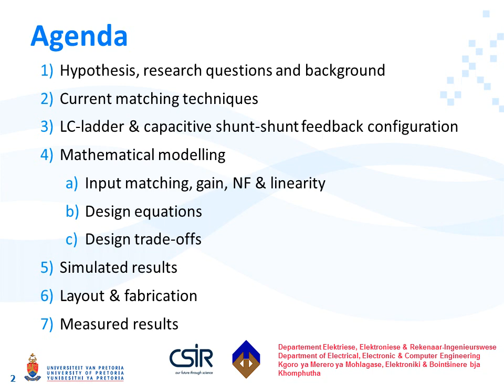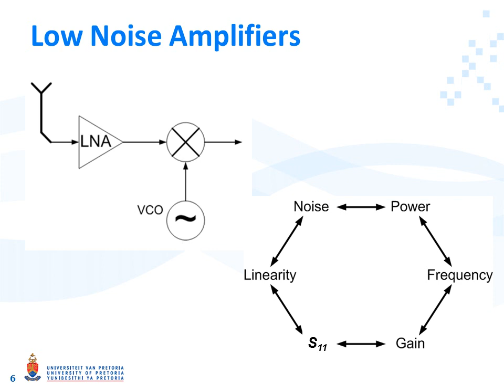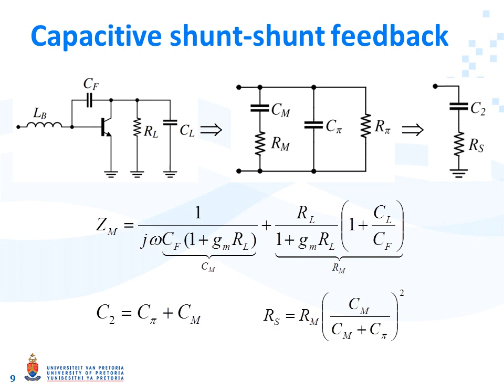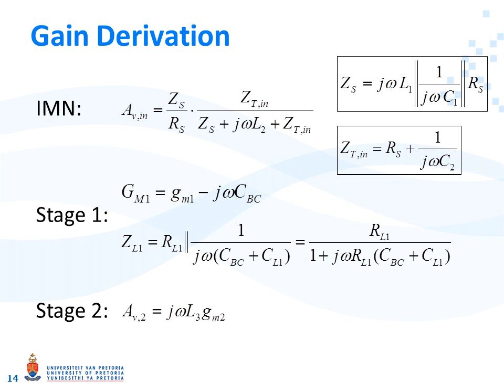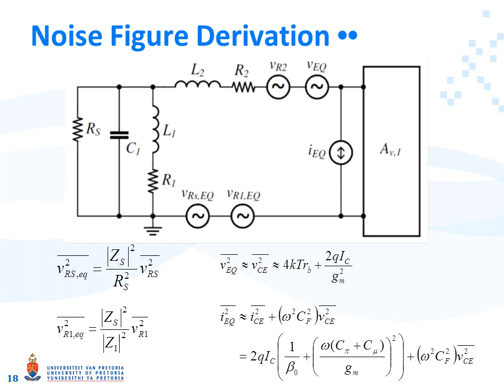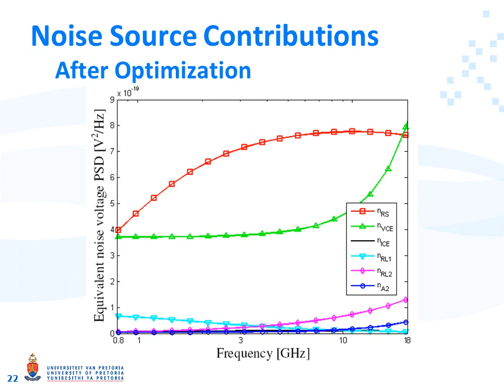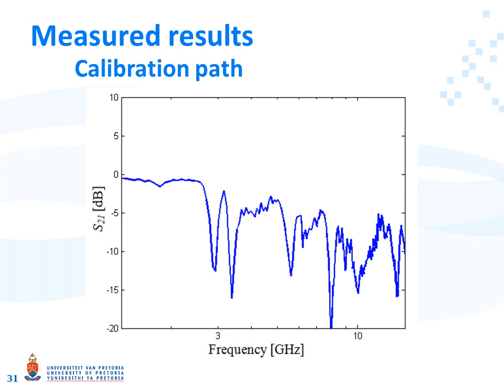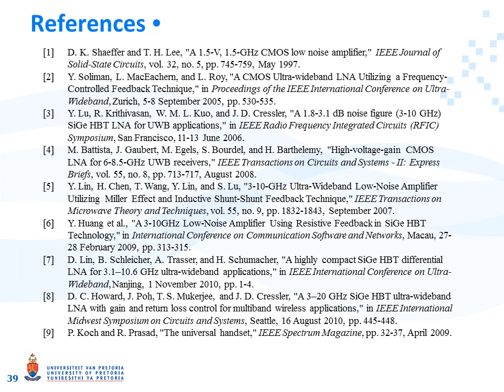LC-Ladder and Capacitive Shunt-Shunt Feedback LNA Modelling for Wideband HBT Receivers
LC-Leer en Kapasitiewe Sjunt-Sjunt-Terugvoer LRV-Modellering vir Wyeband-HBT-Ontvangers

by/deur Dr Marnus Weststrate, MIEEE
Supervisor/Studieleier: Prof. Saurabh Sinha, SMIEEE, Pr Eng

In his thesis, LC-Ladder and Capacitive Shunt-Shunt Feedback LNA Modelling for Wideband HBT Receivers, the promovendus proposed this novel low noise amplifier configuration for use in the implementation of very wideband LNAs requiring very low noise figure. A mathematical model was derived to describe the new configuration and from this model compact design equations were derived along with a design strategy which allows for electronic design automation of such a LNA. In addition, a process for simultaneously optimizing the circuit for minimum noise and maximum gain, which are usually opposed, was deduced. Good correlation was found between calculated and simulated results as well as the measurements of fabricated devices proving the accuracy of the model.

Peer-reviewed journal and conference publications associated to this thesis presenter:

1 M. Weststrate, A. Mukherjee, S. Sinha and M. Schröter, "Sensitivity of narrow- and wideband LNA performance to individual transistor model parameters," International Journal of Electronics (Taylor & Francis), Apr. 2012, pp. 1-12.

2 M. Weststrate and S. Sinha, "Wideband LNA design using the LC-Ladder and Capacitive Shunt-Shunt Feedback Topology," Microwave and Optical Technology Letters (Wiley), Vol. 53, No. 12, Dec. 2011, pp. 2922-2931.

3 M. Weststrate and S. Sinha, "Design Trade-offs and Limitations of a LC-Ladder and Capacitive Feedback LNA and its Application at mm Wave Frequencies," Romanian Journal of Information Science and Technology (ROMJIST), Volume 13, Number 1, 2010, pp. 98-107.

4 M. Weststrate and S. Sinha, "Mathematical Modelling of the LC-ladder and Capacitive Shunt-Shunt Feedback LNA Topology," Africa Research Journal incorporating the South African Institute for Electrical Engineers (SAIEE) Transactions, Vol. 100, No. 3 (Sept. 2009), pp. 79-86.

5 M. Weststrate and S. Sinha, "Noise Optimization of a Wideband Capacitive Shunt-Shunt Feedback LNA Design Suitable for Software-defined Radio," Proceedings: IEEE ICECS 2009 (International Conference on Electronics, Circuits and Systems), 13-16 Dec. 2009, Hammamet, Tunisia, pp. 619-622.

6 M. Weststrate, S. Sinha and D. Neculoiu, "Limitations of a LC-ladder and Capacitive Feedback LNA and Scaling to mm-Wave Frequencies," Proceedings: IEEE CAS 2009 (International Semiconductor Conference), 12-14 Oct. 2009, Sinaia, Romania, pp. 315-318.

7 M. Weststrate and S. Sinha, "Analysis of a Low Noise Amplifier with LC-Ladder Matching and Capacitive Shunt-Shunt Feedback," Proceedings: IEEE Africon 2009, 23-26 Sept. 2009, Nairobi, Kenya.

8 D. Foty, S. Sinha, M. Weststrate, C. Coetzee, A.H. Uys and E. Sibanda, "mm-Wave Radio Communications Systems: The Quest Continues," Proceedings: 3rd International Radio Electronics Forum (IREF) on "Applied Radio Electronics. The State and Prospects of Development," 22-24 October, 2008, Kharkov, Ukraine, pp. 14-17. (Invited Plenary Paper)

9 J. Krause, H. Wittkopf, M. Schröter, S. Sinha and M. Weststrate, "Sensitivity of Class-E Power Amplifier Performance to Individual Transistor Model Parameters," submitted to 2013 International Semiconductor Conference Dresden - Grenoble (ISCDG), 26-27 Sept. 2013, Dresden, Germany.